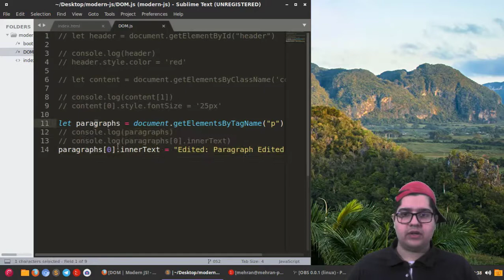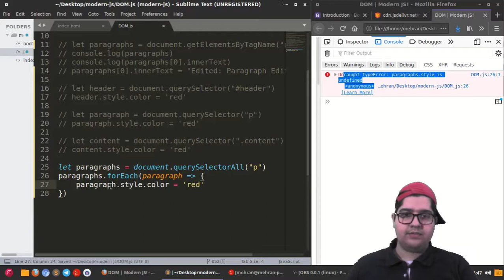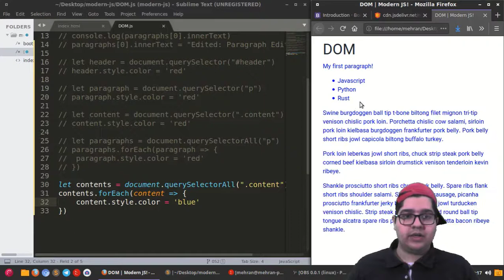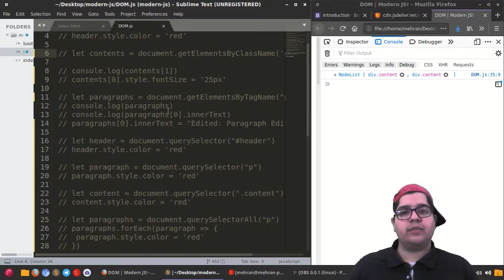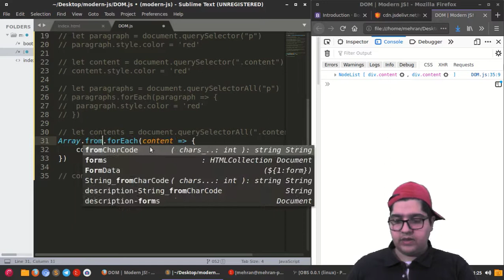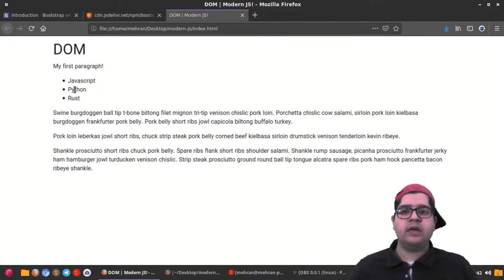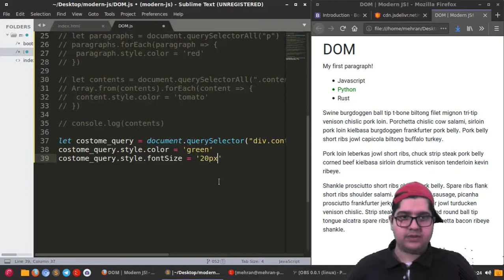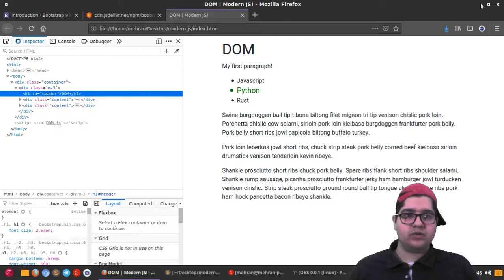۰۵۲ - راه بهتره گرفتن اطلاعات از DOM در جاوا اسکریپت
کانال تلگرام:
در این جلسه با دو متد دیگه گرفتن اطلاعات از DOM آشنا میشیم:
querySelector, querySelectorAll
آدرس ریپازیتوری: